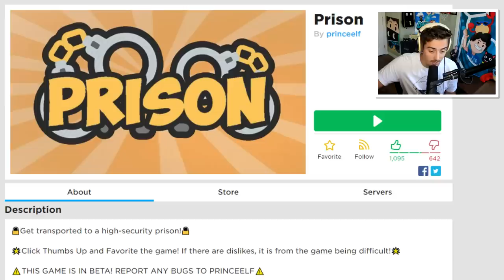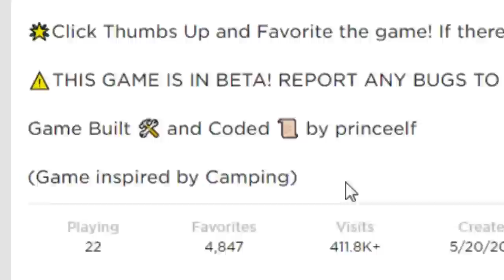Roblox CAMPING PART 10! (Prison)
► NEW DENIS BOX NOW AVAILABLE!!